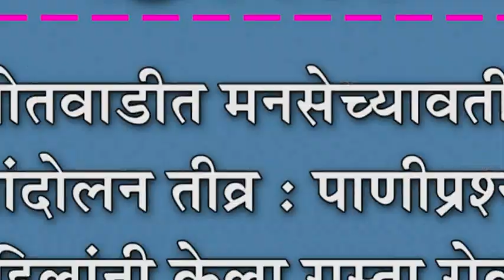खोतवाडीत मनसेच्यावतीने आंदोलन तीव्र : पाणीप्रश्नी महिलांनी केला रास्ता रोको